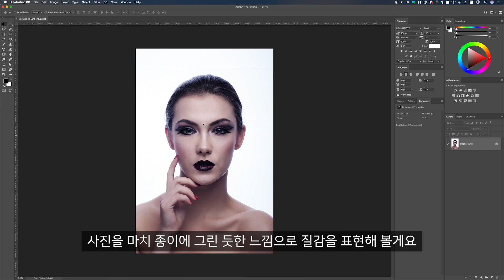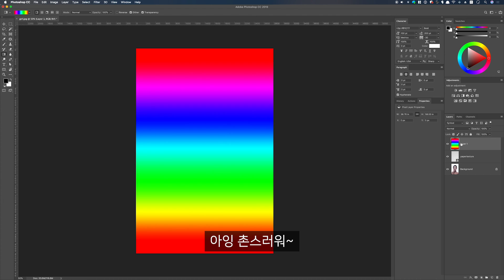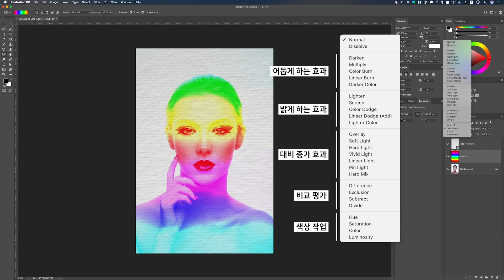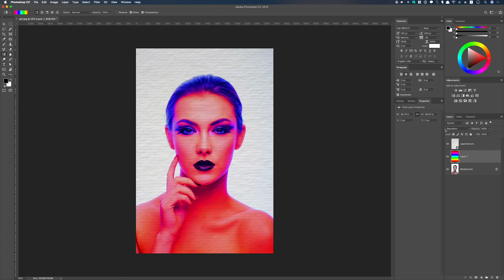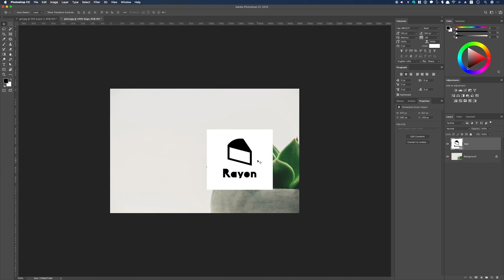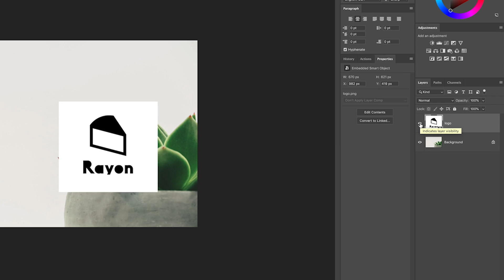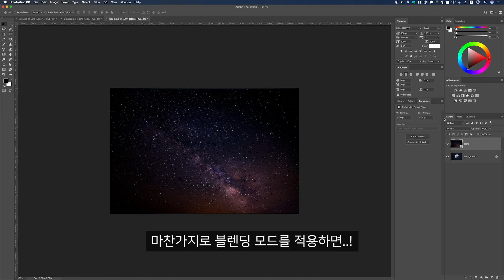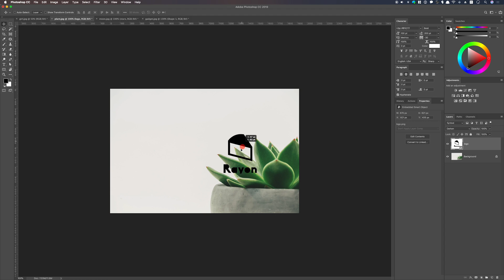포토샵 강좌 #67 - 종이질감? 배경빼기? 블렌딩 모드 활용법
포토샵의 블렌딩 모드(blending mode)여러분들은 어디까지 알고 계시나요?
오늘은 블렌딩 모드를 어떻게 실무에서 활용하는지..! 아주아주 어마무시한 활용법을 공개합니다 :)!